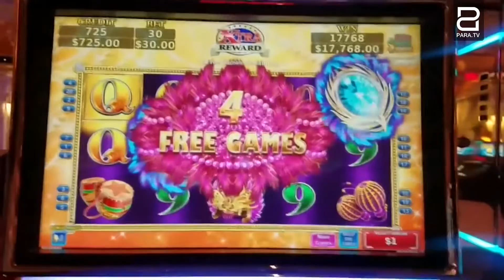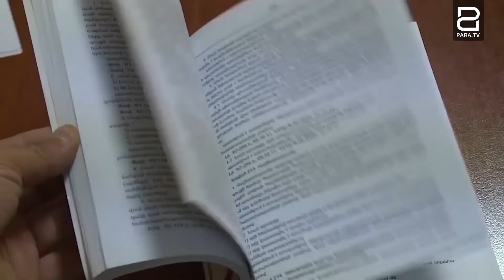Մոտ 70 միլիարդ դրամ. ի՞նչ քրեական գործերի հետ է կապվում Գագիկ Ծառուկյանը